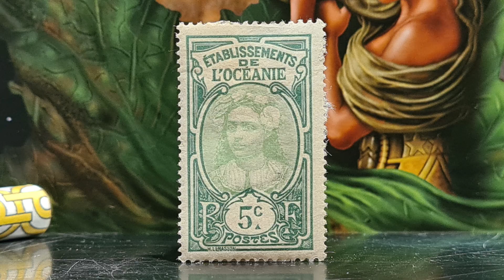FRENCH OCEANIC SETTLEMENTS ... Stamps